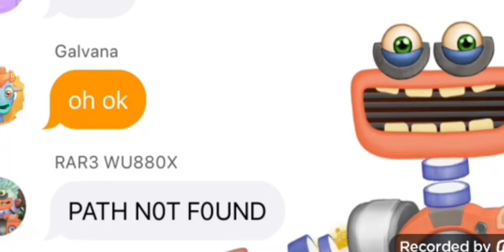Let Us Out Be Like: